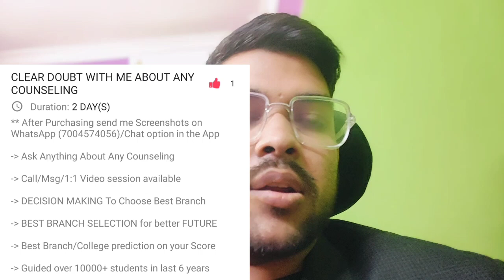MANIPAL Counseling 2024 urgent official update on further rounds ✅ | Further round date 🔴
(COMEDK counseling 2024 complete guidance Course link)

1-1 Guidance will be provided Until your final admission

24×7 Call and msg facility available

(COMEDK 2024 Complete step by step Counselling process)

(COMEDK Counselling 2024 rank vs branch & campus)

(KCET 2024 rank vs branch vs top 30 college)

(CSAB 2024 Complete schedule)

(CSAB 2024 Rank vs all NIT , category wise safe score for all branch )

(CSAB 2024 Rank vs all NIT/IIIT/GFTI , category wise safe score)

( CSAB Complete Counseling process step by step)

MET Counseling 2024 round 3 allotment Out
manipal
manipal 2024
manipal university counseling 2024
met
MET 2024 important update for manipal
Manipal 2024 counseling official update
MET 2024 counseling urgent official update
Manipal University Counseling 2024 update
Manipal counseling 2024 round 3 update
manipal university 2024 counseling update
manipal University 2024 further rounds
manipal 2024 Urgent official update
met 2024 update on further rounds
met 2024 round 3 allotment done
Manipal Counseling 2024 round 3 Allotment
met counseling 2024 round 3 allotment done